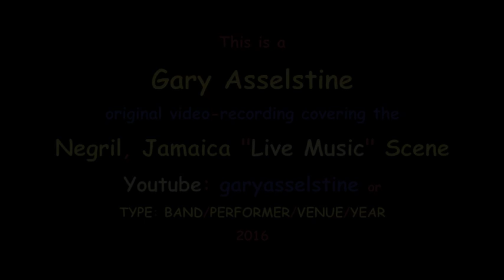Bob Snow: "Spoonful", Roots Bamboo, Negril, Jamaica 2016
One-shot music videos of "live performances only" in Toronto and surrounding areas, plus Negril, Jamaica music performances of local musicians there and from Ontario, Canada.

Bob Snow lives in Geneseo, N.Y., a suburb of Rochester, N.Y..  He retired a few years ago.  He has four albums of original material on the net published under the name of "Better Angels", and is  currently finishing up his fifth album.  Hi music is available for download and streaming on Cdbaby, Spotify, Amazon, and various other websites.